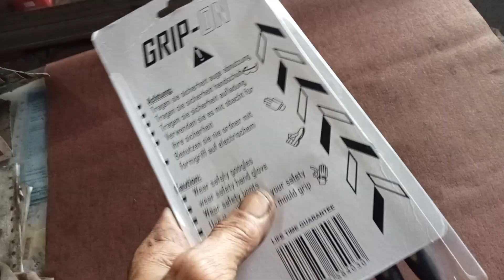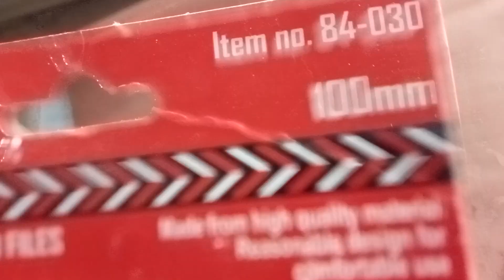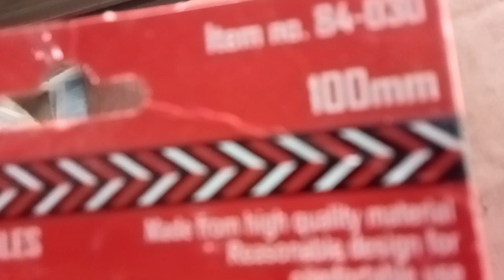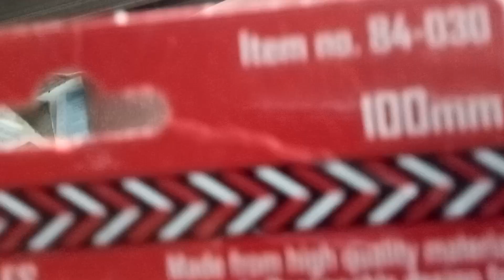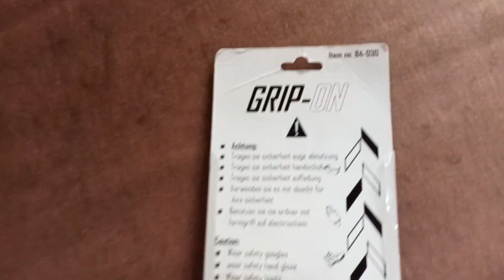kikir set grip on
memberikan selusi tentang motor